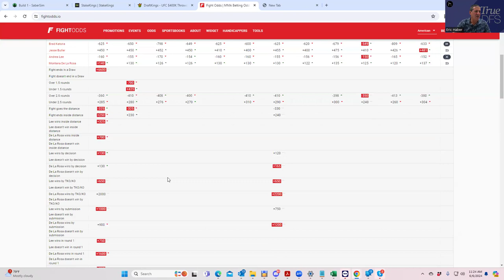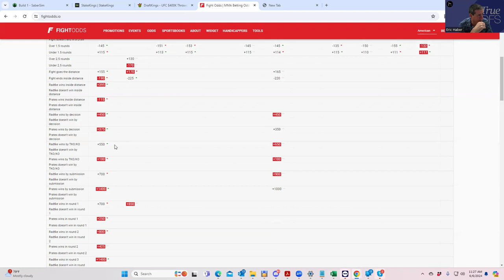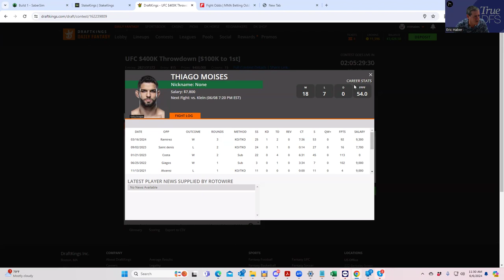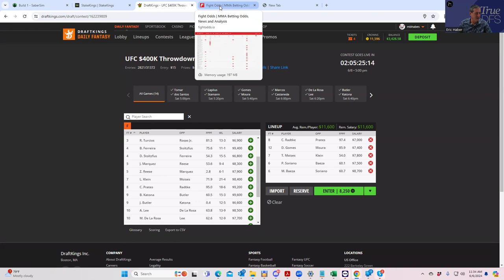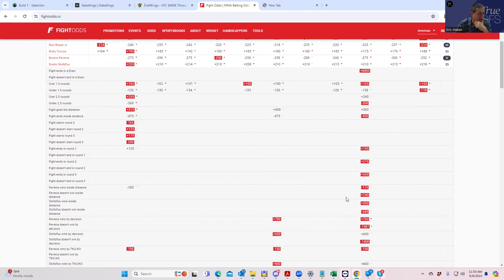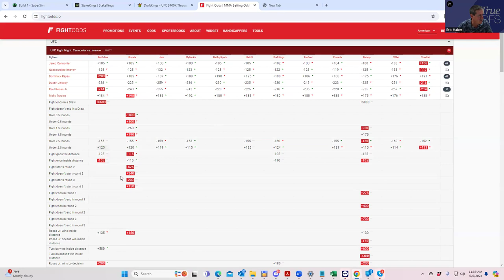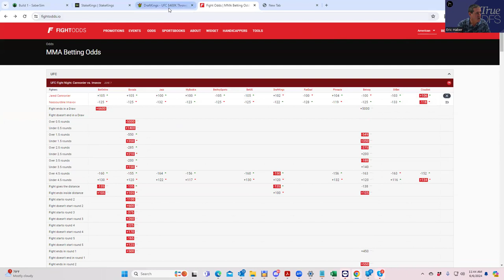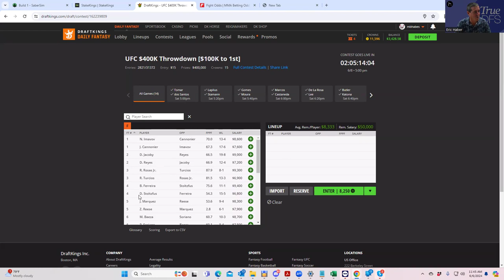UFC LOUISVILLE DFS SLATE PREVIEW (THE BEST PLAYS?)